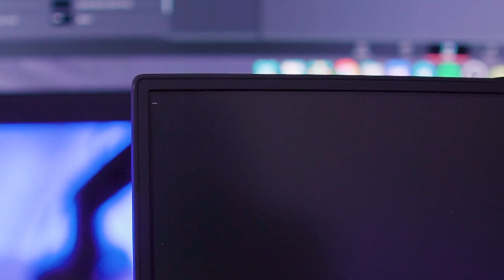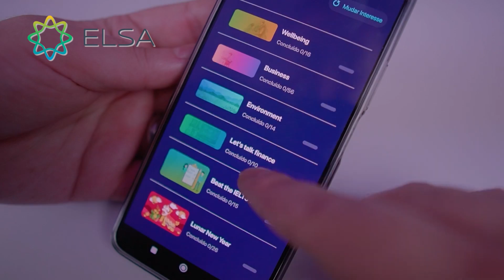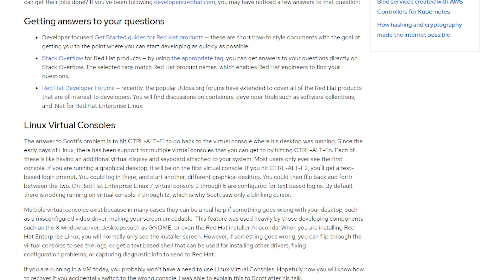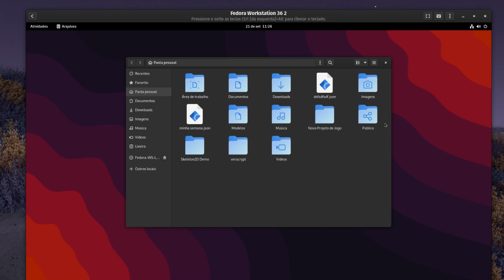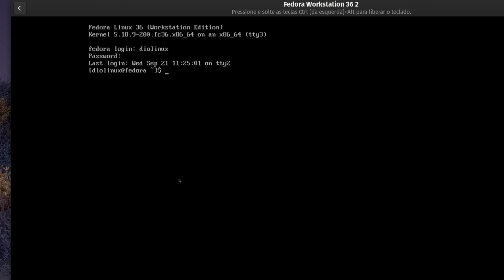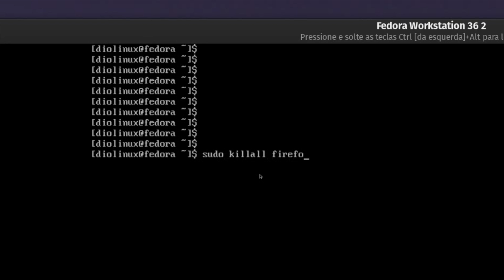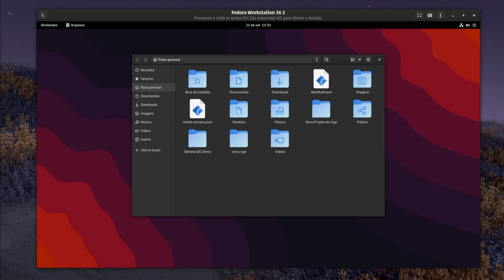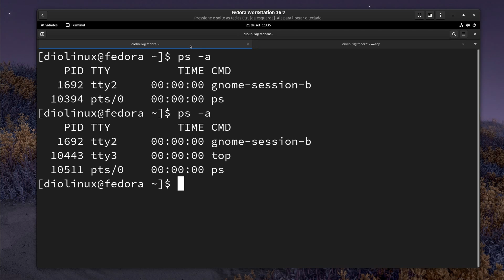Melhor NÃO pressionar CTRL+ALT+F8 antes de ver esse vídeo!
✅ Baixe o Elsa Speak e teste gratuitamente a versão PRO por 7 dias
✅ Compre o Elsa Speak com descontos de 85% para a assinatura lifetime ou 40% na assinatura anual

O mundo Linux é cheio de detalhes e curiosidades que não são muito comentados, um dos mais curiosos é o conceito de consoles virtuais, ou TTY, que podem ser acessados tanto em modo gráfico, quanto em modo texto e já causaram situações complicadas por aí, fazendo as pessoas acreditarem que o sistema tinha quebrado.
Hoje você vai aprender a tirar proveito dessa funcionalidade tão única dos sistemas Linux, podendo utilizar um sistema realmente multiusuário.